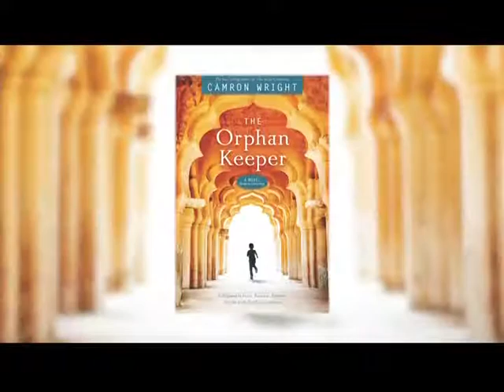Conversations with Ted Capener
KUED - The Orphan Keeper